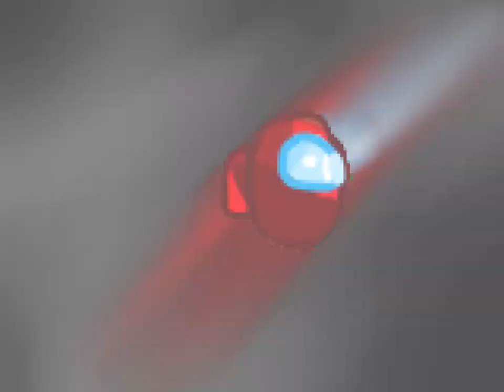“Idk man red kinda sus”